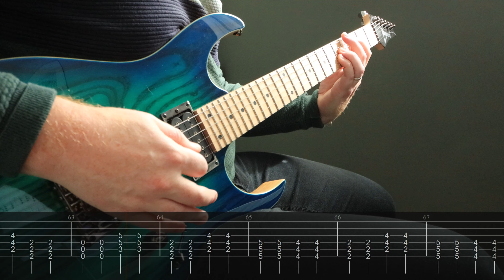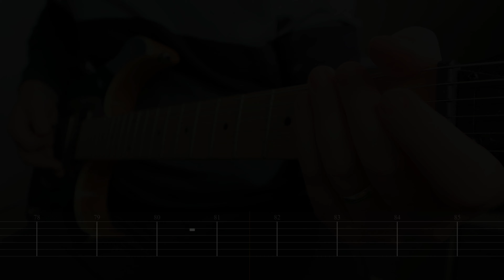Rammstein - Sonne //Guitar Tab //One-Take Guitar Cover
Guitar: Ibanez RG421AHM
Amp: Boss Katana 50mk2
Tuning: Drop D
Camera: Canon 90D
Lens: Canon EF-S 10-18MM F/4.5-5.6 IS STM

My attempt to cover this song in one audio take during my guitar practice journey.
Audio is linked to the video from the neck position.